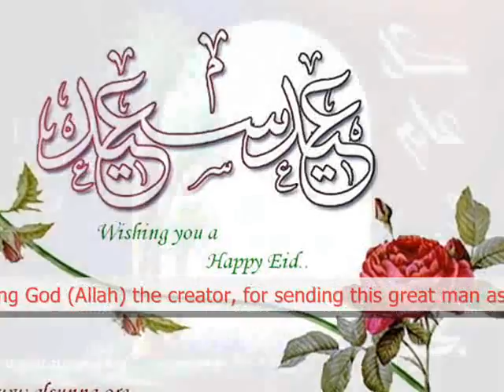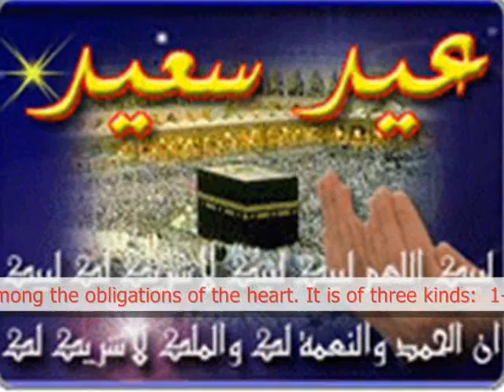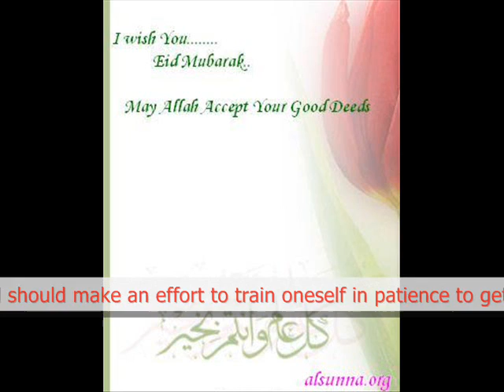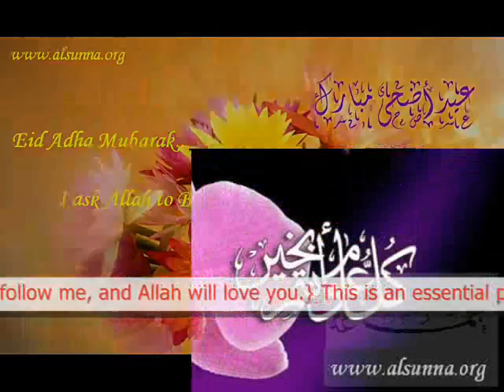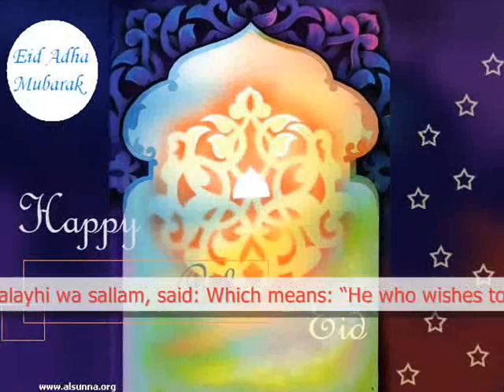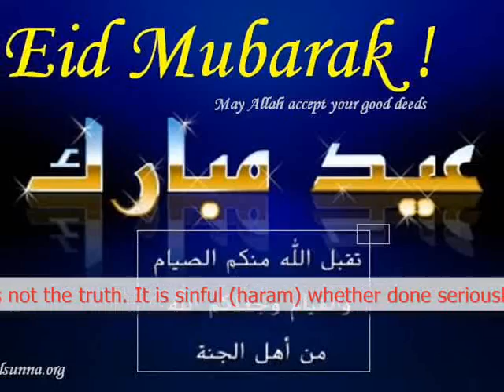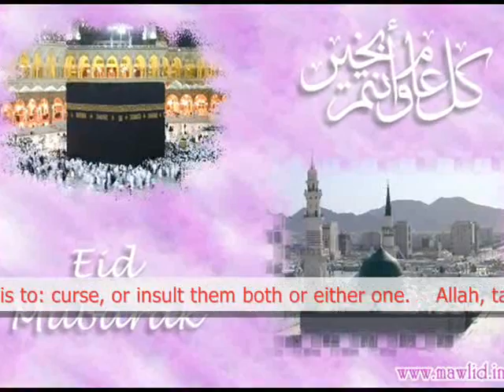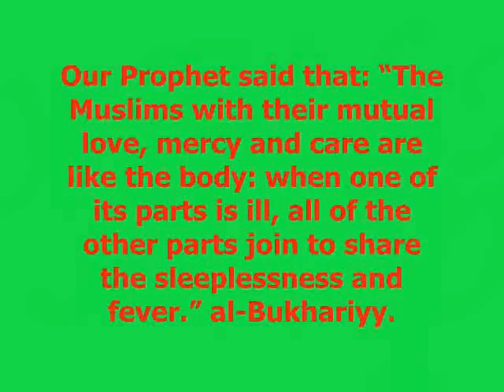Eid Mubarak - New Kids Nasheeds عيد مبارك عليكم - أناشيد أطفال 2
Eid Mubarak - New Eid Nasheeds 2 عيد مبارك عليكم - أناشيد